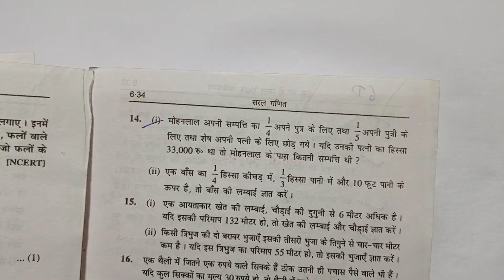Class -7,Math,Saral Ganit,Dr. K.C. Sinha,Bihar Board,LINEAR EQUATION IN ONE VARIABLE,Ex-6D,Q-14-15 i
Playlist link -

Playlist link -

Playlist link -

Playlist link -

Playlist link -

Playlist link -

Playlist link :-

Playlist Link :-

Playlist link -

Playlist link :-

Playlist link -

Playlist link -

Playlist link :-

Playlist link -

Playlist link -

Playlist link :-

Playlist link -

Playlist link -

Playlist link :-

Playlist link :-

Playlist link -